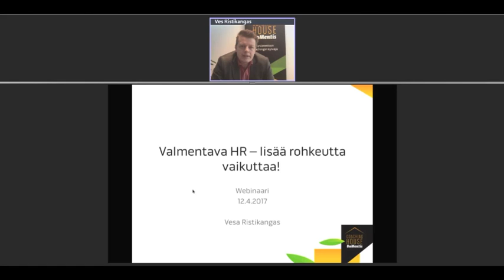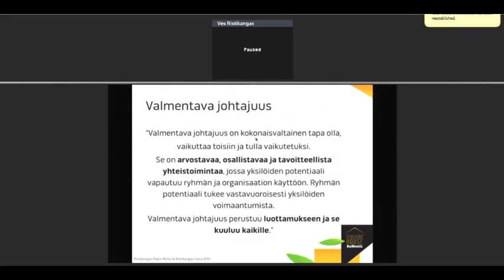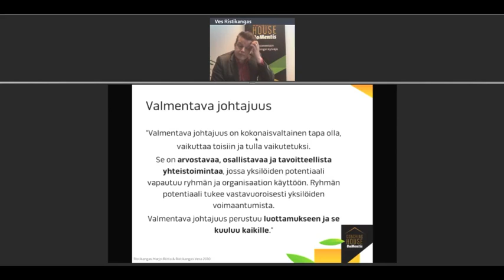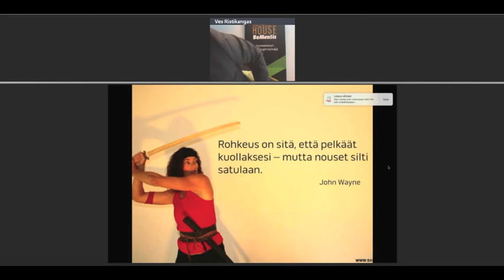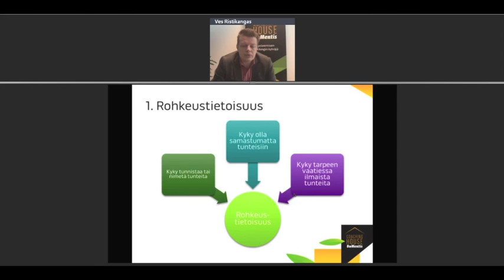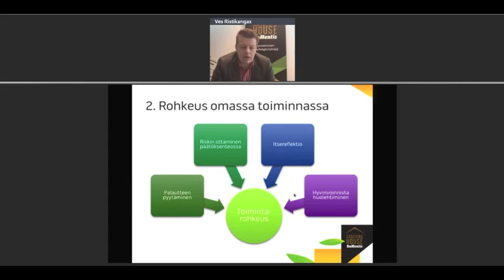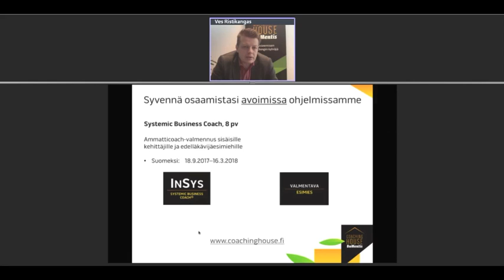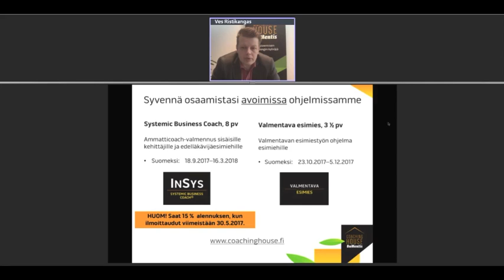WEBINAARI: HR - lisää rohkeutta vaikuttaa! 12.4.2017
Kouluttajamme Vesa Ristikangas keskustelee valmentavasta johtajuudesta HR:n näkökulmasta ja ennen HR:n rohkeudesta vaikuttaa Coaching Housen webinaarissa, katso lisää videosta!